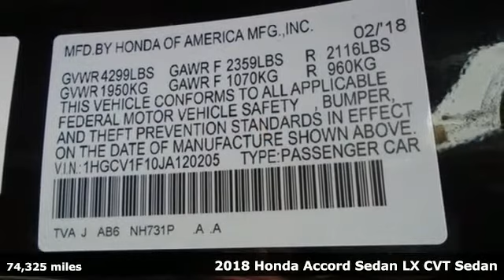Used 2018 Honda Accord Fredericksburg VA Richmond, VA FMA011092A - SOLD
Year: 2018
Make: Honda
Model: Accord
Trim: LX
Engine: 1.5T I4 DOHC 16V Turbocharged VTEC
Transmission: CVT
Color: Black
Mileage: 74325
Stock #: FMA011092A
VIN: 1HGCV1F10JA120205
**CARFAX One-Owner** AM/FM AUDIO SYSTEM** **CLOTH SEAT TRIM** **FRONT BUCKET SEATS** brbrbrCrystal Black Pearl 2018 Honda Accord LX FWD CVT 1.5T I4 DOHC 16V Turbocharged VTECbr30/38 City/Highway MPGbrbrbrWe make every effort to provide accurate information but please verify options and price with management before purchasing. All vehicles are subject to prior sale. All financing is subject to approved credit. Dealer installed options are additional. Stock photo colors, options and trim levels may vary. Not responsible for typographical errors. Published price subject to change without notice to correct errors and omissions or in the event of inventory fluctuations. Vehicles may be in transit to dealer. Vehicle photos may not match exact vehicle. Please call to confirm availability status. All prices exclude taxes, title, license, and a $899 documentation fee. Model tested with standard side airbags (SAB). Government 5-Star Safety Ratings are part of the National Highway Traffic Safety Administration (NHTSA). New Car Assessment Program **Based on model year EPA mileage ratings. Use for comparison purposes only. Your mileage will vary depending on driving conditions, how you drive and maintain your vehicle, battery pack age/condition, and other factors.

Address:
60 South Gateway Drive